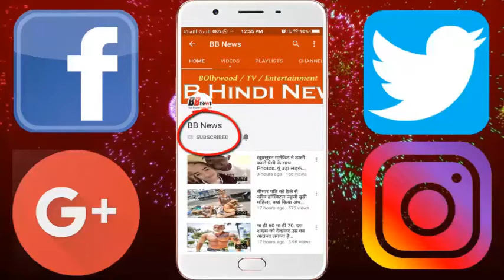ऋचा चड्ढा ने क्रिसमस थीम पर सेलिब्रेट किया बर्थडे, देखिये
Actress Richa Chadha has become 31 years (December 18). They celebrated their birthday on Monday. There was a team of film 'Fukre' on this occasion. Richa celebrated her birthday on Christmas theme. On this occasion, Richa appeared in the Gorgeous Look in the Red Color Gown. At the same time, Fukrey's team appeared in Santa Claus Look.

 Richa cut the cake on the birthday Some of his fans and media photographers were also present on this occasion. After this, everyone also celebrated Christmas together. Let us tell you that Richa is going to be seen in the film Dasdev, directed by Sudhir Mishra. He has said that Paro's character has been played by different people in films many times. This character is something that I am also enjoying while playing. I love this character very much. It will be shown in the film that all men of the city have love in their own way from Paro, but Paro is never troubled by this ..., she loves God. Apart from Richa, there are also Aditi Rao Hyder and Rahul Bhatt in the film. It will be released in February next year.

Richa had recently appeared in the film 'Fukru Returns'. His upcoming movie is 'Carbet', 'Love Sonia' and 'Ghumkeetu'. These films will be released in 2018. Let's say that Richa stepped in Bollywood with the film 'Oye Lucky Lucky Oye' in 2008. Apart from this, he has worked in other films including 'Fukko' (2013), 'Gulis Ki Raasleela Ramlila' (2013), 'Masan' (2015), 'Sarabjit' (2016).

BB NEWS!!